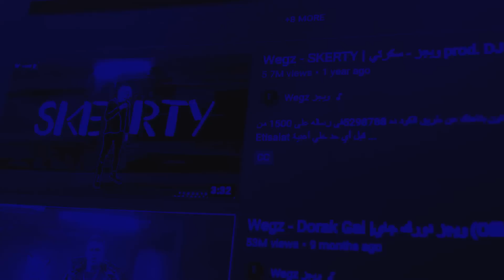Awadeeh - Abo El Anwar | S03:E42 (Official Review) رائف | أوديه - أبو الأنوار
Music Produced & Engineered, Video Presented & Directed by Raeph

Raeph presents a new episode commentating & reviewing (Awadeeh - Abo El Anwar x Lil Baba) Episode #42